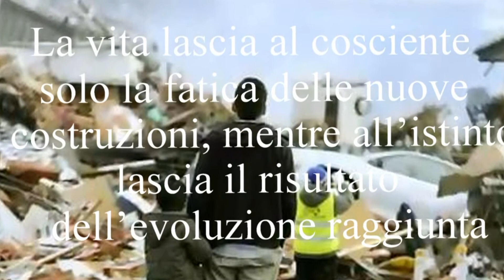Evolvenza Quante catastrofi ci vengono risparmiate Pietro Ubaldi